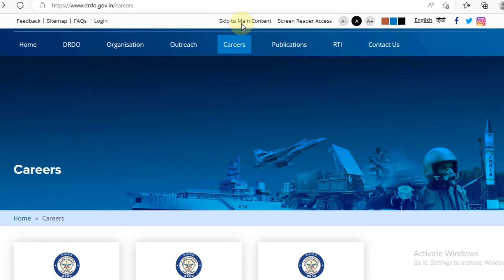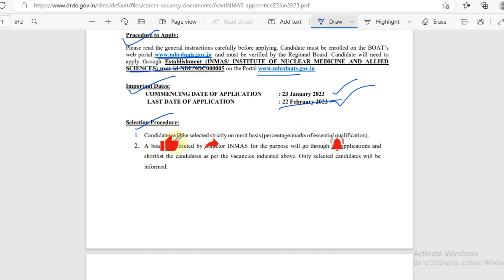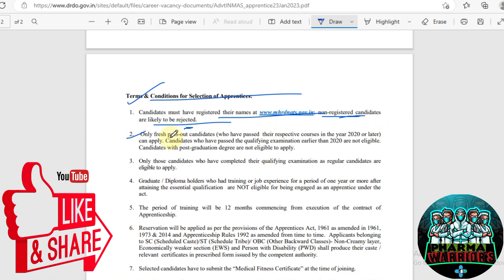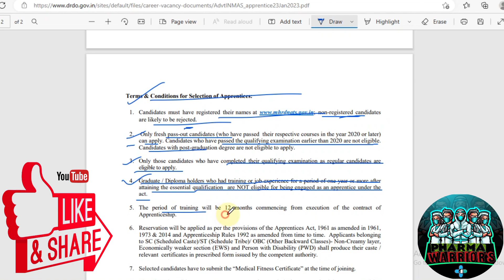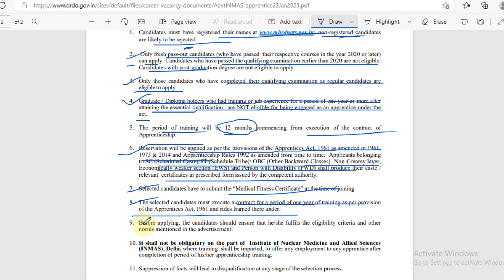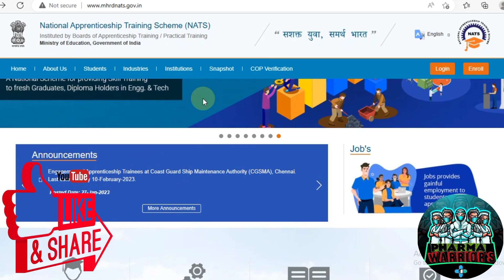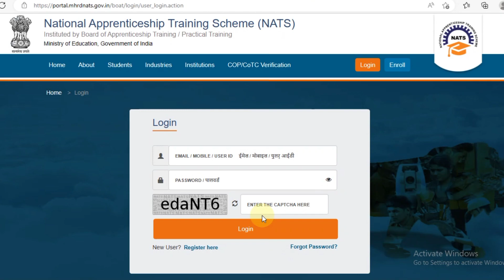Pharmacist Vacancy in DRDO || Ministry of Defense Pharmacist Vacancy on DRDO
This Video regarding the Defense Research and Development Organization (DRDO) Pharmacist Vacancy. In this video we discuss full notifications details along with Education qualifications, selection process,age limit everything as well as Apply Process.